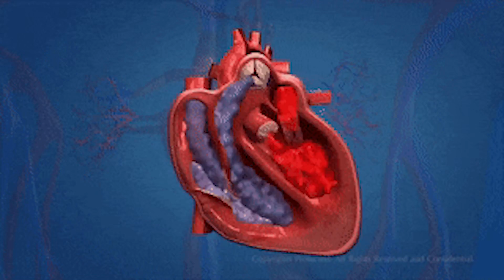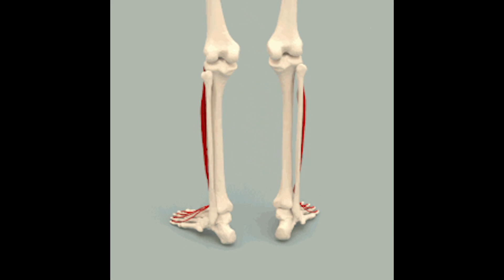Let's Talk about RUNNING ZOMBIES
I've always thought about zombies and how exactly they're able to run. More and more movies and TV shows are featuring zombies being able to chase after the uninfected. But how is it possible for a dead thing to run faster then an actual live Human? Here are my thoughts which are just my opinions. Feel free to weigh in scientifically if you will.